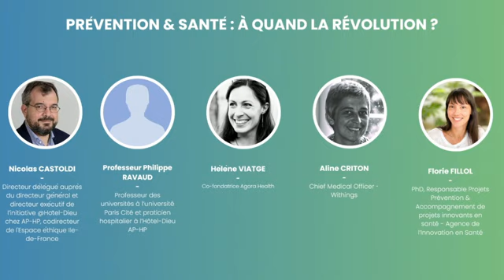PRÉVENTION SANTÉ : À QUAND LA RÉVOLUTION ?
Si la prévention hante les discours, les actes semblent encore rares. Nombreux sont ceux qui expliquent ce décalage par l’absence d’un modèle économique défini qui permettrait de passer à l’action. Mais est-ce la bonne explication ? Ne sommes-nous pas plutôt à la veille d’un tournant préventif qui impose, en profondeur, de repenser la manière dont les acteurs de santé définissent leurs missions et leurs manières d’agir ? Et si c’est bien le cas, quelles sont les pistes concrètes qui permettraient d’amorcer ce virage indispensable ?

Intervenants :

Nicolas CASTOLDI - Directeur délégué auprès du directeur général et directeur exécutif de l’initiative @Hôtel-Dieu chez AP-HP, codirecteur de l'Espace éthique Ile-de-France

Professeur Philippe RAVAUD - Professeur des universités à l’université Paris Cité et praticien hospitalier à l’Hôtel-Dieu AP-HP

Hélène VIATGE - Co-fondatrice Agora Health

Aline CRITON - Chief Medical Officer - Withings

Florie FILLOL PhD, Responsable Projets Prévention & Accompagnement de projets innovants en santé - Agence de l’Innovation en Santé